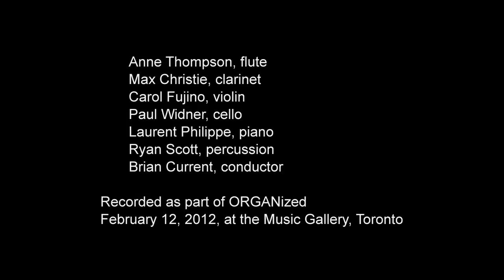Strata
Composer: Brian Current (CA)

Performers: Anne Thompson (flute), Max Christie (clarinet), Carol Lynn Fujino (violin), Paul Widner (cello), Laurent Philippe (piano), Ryan Scott (percussion), Brian Current (conductor)

Recorded at Continuum Contemporary Music's February 12, 2012 performance ORGANized at The Music Gallery in Toronto.